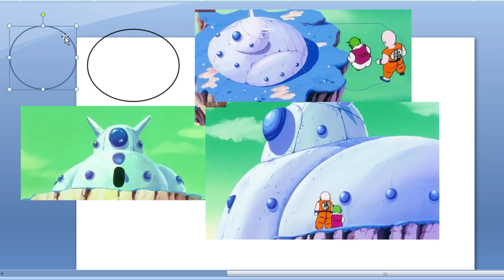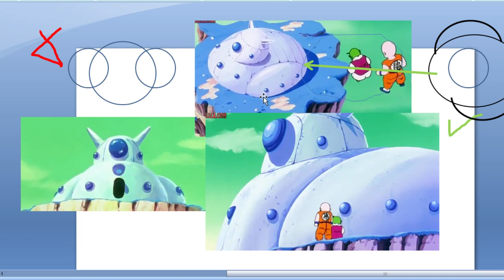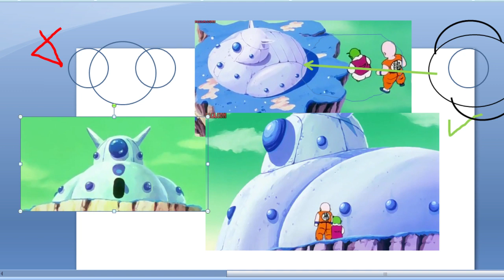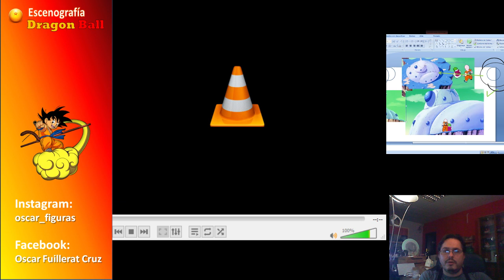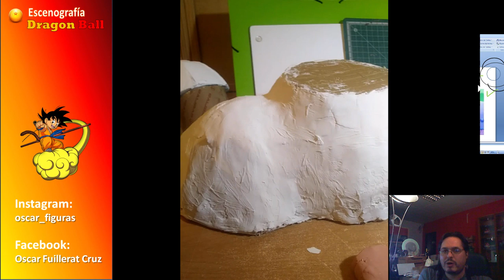EDB. Templo Saichoro.01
Tutorial con power point para hacer las plantillas.

Todos los lunes a las 8h (hora de Barcelona)
Objetivo de esta sección es: aprender a trabajar las imagenes para poder realizar nuestras propias plantillas y finalmente crear una maqueta con materialess reciclables.

Escenografia dragon ball
Pagina de Facebook